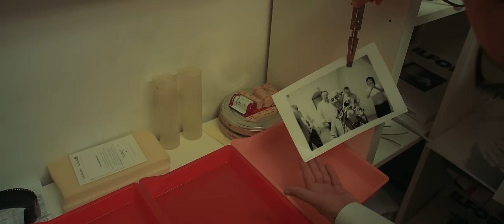Gargantua - Képzelet (Official Music Video)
Zene: Gargantua
Szöveg: Farkas Gábor
Producer: Hidasi Barnabás, Vesztergom Laura
Felvétel/Keverés/Mastering: Hidasi Barnabás, Vesztergom Laura (HLSTUDIO)

A filmet készítette: Pannonia Pictures
Rendező: Farkas Árpád, Farkas Gábor, Tóth Gergely
Operatőr: Tóth Gergely

Borítókép/fotó: Kaposi Balázs
Grafika: Punger Péter

Külön köszönet:
Kaposi Ádám - Gyermek
Tebeli Szabolcs 'Brazil' - Grafikus
Bor Márton - Festőművész
Energy Dance Team (Werner Júlia, Vörös Orsolya, Tavasz Tia, Kótai Dana)
Bánhegyi Adrienn - Kötélugró
Brodszky Ferenc - Fazekas mester
Dezse Krisztina - Selyemfestő
Gyurcsek Ibolya - Kézműves
Kovács Ágnes - Hastánc
Weöres Sándor Színház
Isis Big Band
Söre Péter - BMX / Cyr Wheel
Nardai Borbála - Tornász
Koch Etele - Kőszobrász
Dobó Luca - Tetováló
Nagy Jácint - Fényképész
Mészáros Szabolcs - Festőművész
Ataru Taiko – japán dobszínház
Mesebolt Bábszínház

Gargantua:
Farkas Gábor - ének
Kaposi Balázs - gitár
Szalacsy Tamás - gitár
Bucsin Tamás - basszusgitár
Jánny Zoltán - dobok
Farkas Árpád - billentyűk

Gargantua - Képzelet

Kapuk nyílnak az égben odafent
Melyeken átutazgat a képzeletem idebent
Innen minden elérhető még
Innen bárhová eljuthatok
Mezőkre, ahol az élet lehet még
Igazi ajándék

Nyisd meg a szíved, és meglátod szárnyra kél
A képzeleted ami az otthonod is
A csodák földjére visszatér

Még nem is képzelnéd
Hogy a magasság mennyire mély belül
Szabadítsd fel és építs
Egy új világot ami élhető

Ahonnan látogatni jár hol a zaj, hol a csend
Innen bárhová eljuthatok
Igazi ajándék

A magasság mennyire mély belül